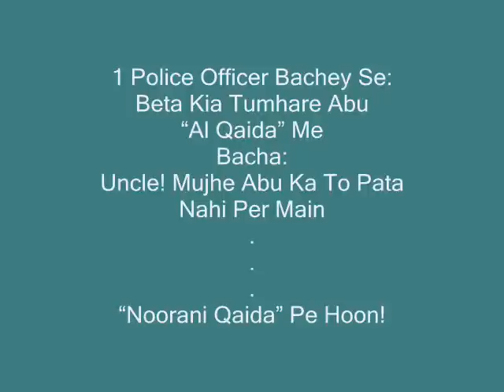pakistan police zulm sharamnak song 21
murda logon pe zulm